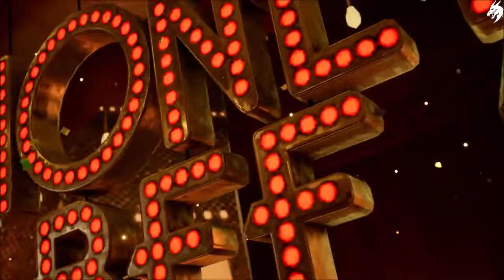Final Fantasy VII Remake🗡️Part 22 ►Im Sündenpfuhl◄ HD Gameplay (Deutsch) [ohne Kommentar]